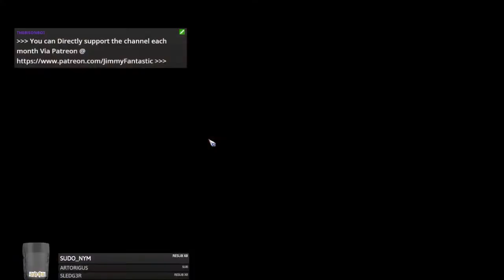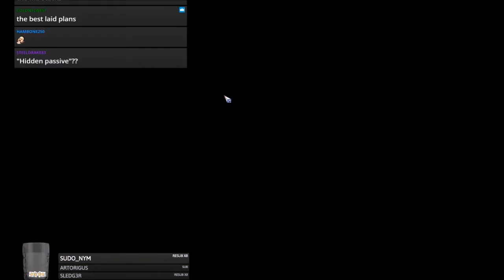Blood Bowl 2 - ORC CHEERLEADER TDS vs. Wood Elves - Match 6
Jimmy Fantastic's Orcs vs. Wood Elves
I was quite confident despite being 300 TV down vs the best race in the game lol.